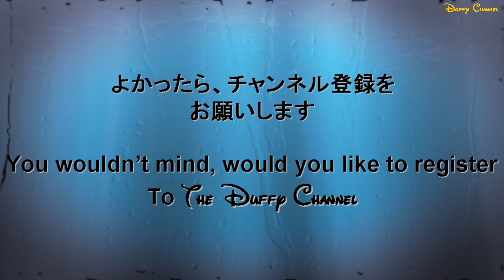ºoº TDS ハートウォーミングデイズ2020 コスチュームのダッフィーとのグリーティング Meet Duffy with Heart Warming Days costume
[動画]
ディズニーシーではじまったダッフィーのイベント、ハートウォーミング・デイズのコスチュームのダッフィーとのグリーティングの様子です。

[English Post]
This video is Meeting Duffy with Duffy event, Heart Warming Days2020 costume.
Duffy wearing cute costume, I like so much this.